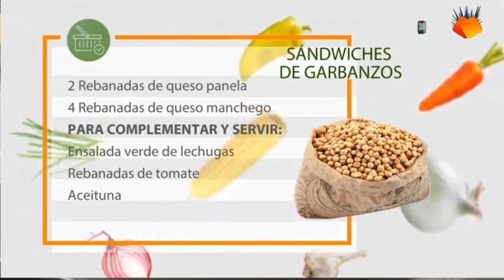En la Cocina con Gerónimo - Sándwiches de garbanzos